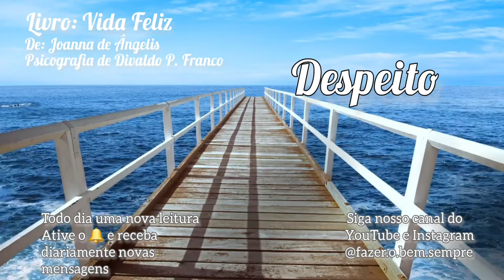Despeito - Livro: VIDA FELIZ 🧡 Joanna de Ângelis, psicografia Divaldo Franco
🧡 📖Livro: Vida Feliz
leitura 03/07/2022
Autor:
Pelo Espírito
Joanna de Ângelis
Psicografado por
Divaldo P. Franco